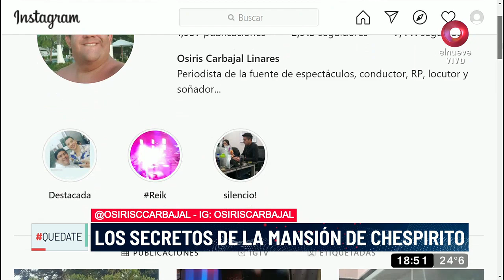Quedate: Los secretos de la mansión de Chespirito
La casa de Chespirito ubicada en Ciudad de México no ha podido ser vendida porque supuestamente alberga fantasmas en su interior.